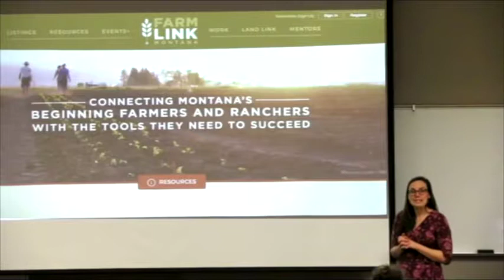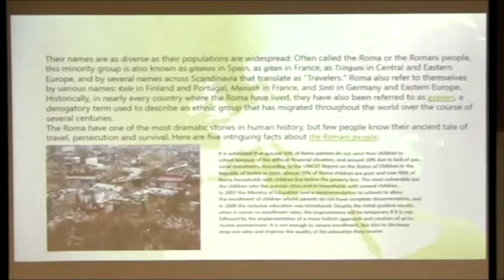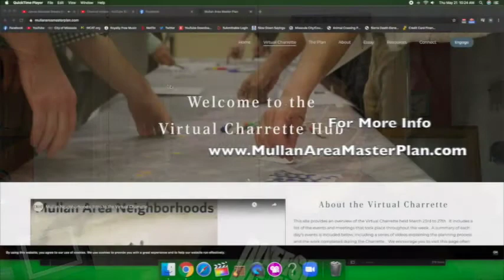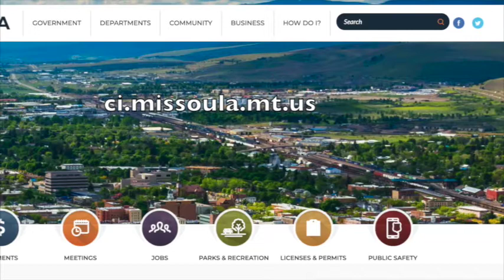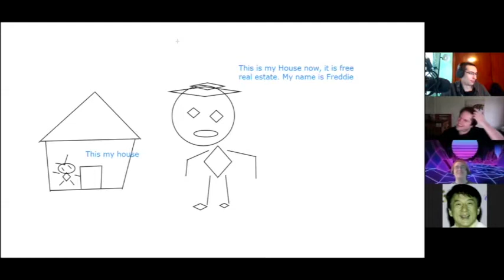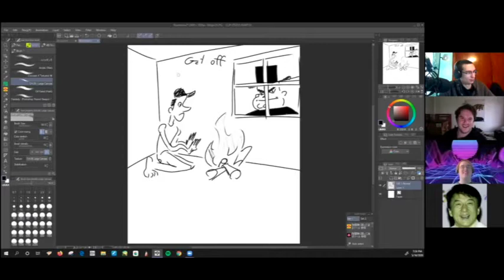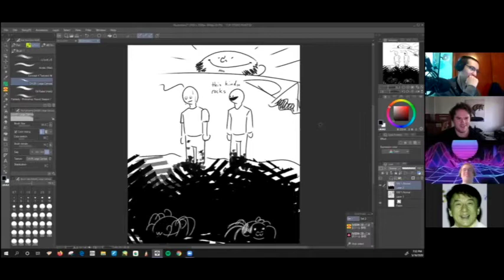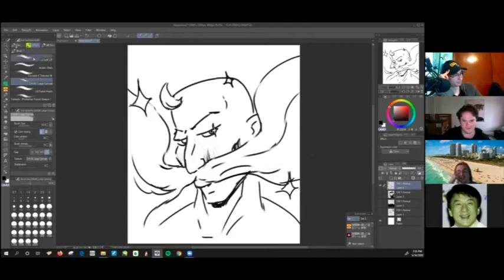Wake Up Missoula 05-22-2020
We have new city council report, plenty of fun short videos and programs airing this weekend. Today we talk about Phase 2 re-openings and what that means for Graduation. John Berrymoore is a blast from the past. is that a good thing? we'll let you decide on Wake Up Missoula